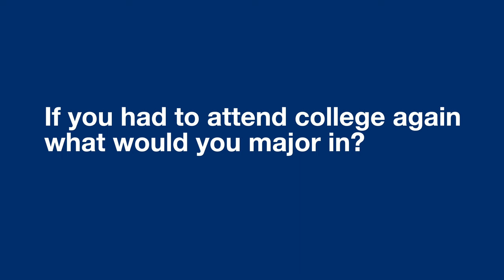Meet Josef Sorett, Dean of Columbia College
Josef Sorett first came to Columbia in 2009. After years as a beloved professor, scholar, and administrator, he is now dean of Columbia College.

In an interview with Columbia News, Sorett spoke about what led him to take this position. “The opportunity to be dean of the college,” said Sorett, “really struck me as a uniquely exciting chance to have a more holistic engagement with the undergraduates.”

Watch our video to hear more about Sorett, his outlook on Columbia’s Core Curriculum, and his transition from the Religion and the African American and African Diaspora Studies departments to the dean's office.